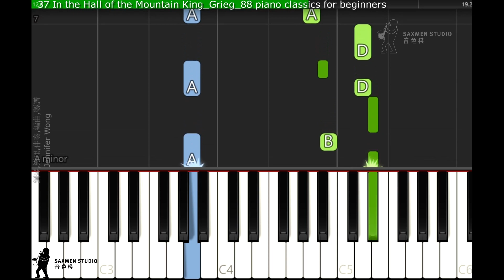37 In the Hall of the Mountain King Grieg 88 piano classics for beginners